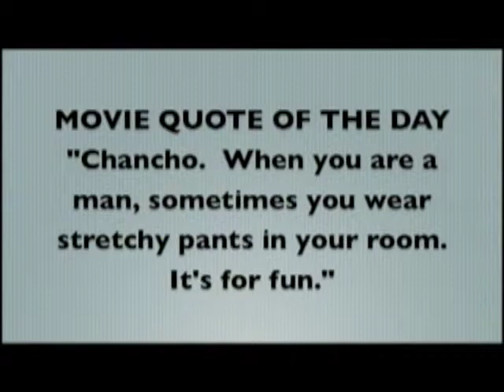PCTV Bronco News 10.28.2014